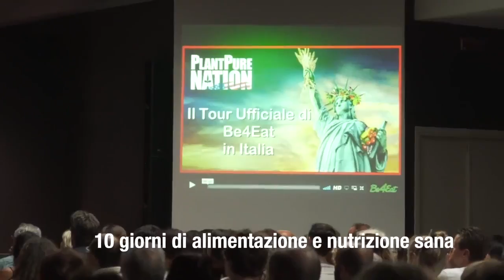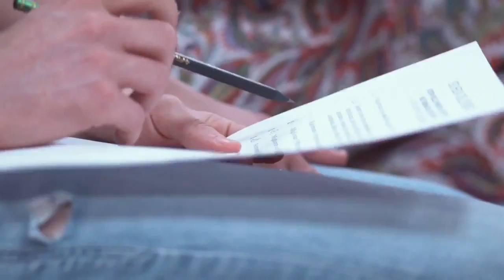DEPURAZIONE NATURALE: "Ritrovare la strada della Salute"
Video per diffondere la prevenzione primaria in tutte le sue forme.